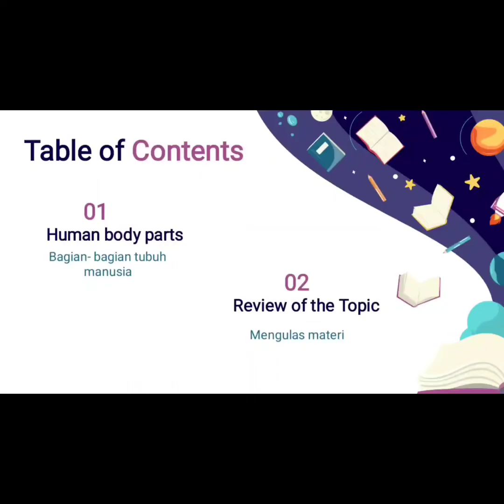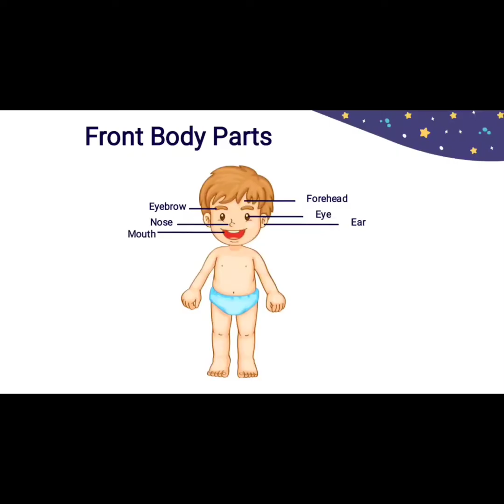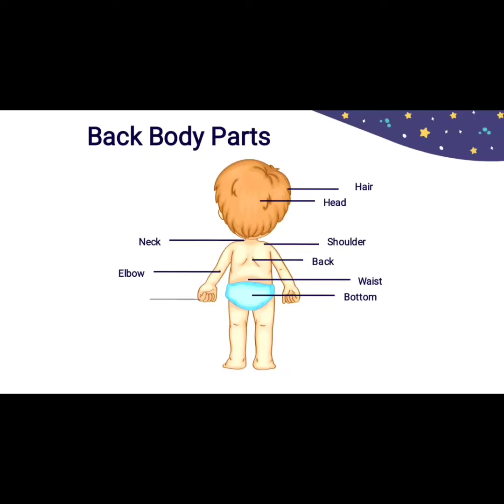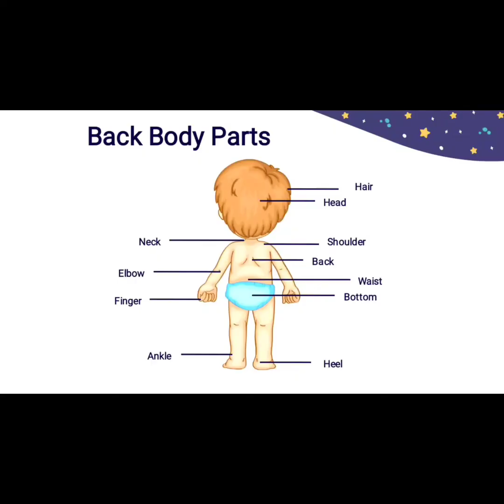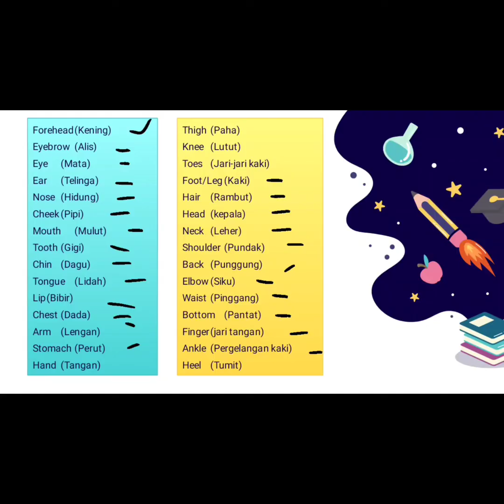Human Body parts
"Human body parts" atau "Parts of the human body" adalah materi yang membahas tentang bagian-bagian tubuh Manusia.
Ada banyak sekali bagian-bagian tubuh Kita, mulai dari kepala hingga jari-jari kaki.
Untuk Lebih lengkapnya, simak dalam video hingga tuntas ya..

"Human body parts" or "Parts of the human body"
is one of subject discuss about our body part. There are a lot of parts in our body, it's begin from head up to toes.